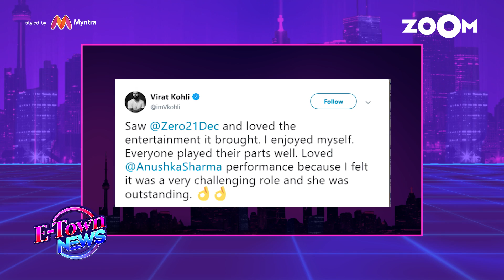Inside Priyanka Chopra - Nick Jonas' Mumbai reception, KJo's Special Koffee With Karan episode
Anil Kapoor's midnight surprise birthday,Vicky Kaushal & Yami Gautam promote URI on a reality show, Inside Glimpses of Priyanka Chopra's Mumbai reception, Karan Johar's special Koffee With Karan episode with Kirron Kher & Malaika Arora,Shahid Kapoor's Christmas celebrations at home, SRK's fans & Virat Kohli support Zero & Shilpa Shetty's son's adorable christmas interaction with Santa Claus.